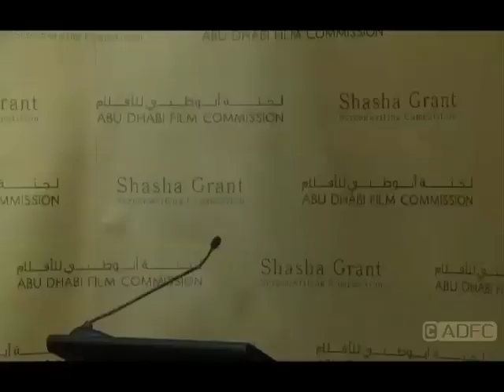The Circle Clip 2010